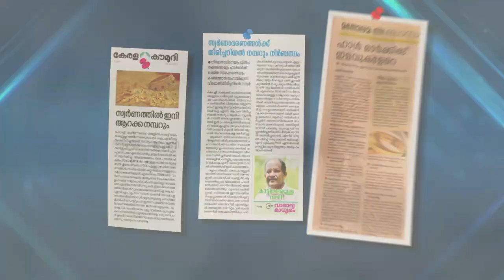കോളേജിൽ പുലി കയറി,ഭയന്ന് വിദ്യാർത്ഥികളും അധ്യാപകരും നാട്ടുകാരും.